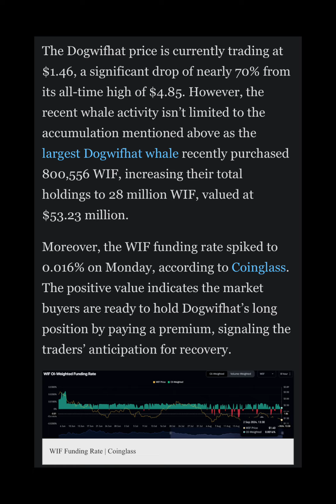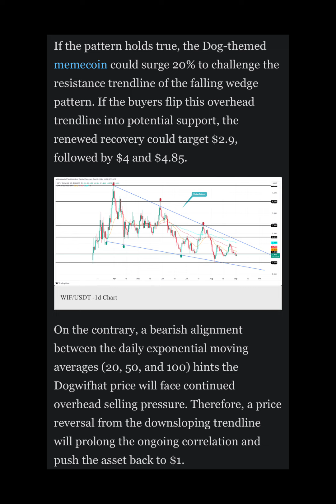Dogwithat Price Correction Attracts WIF Whales: 20% Rally Imminent?